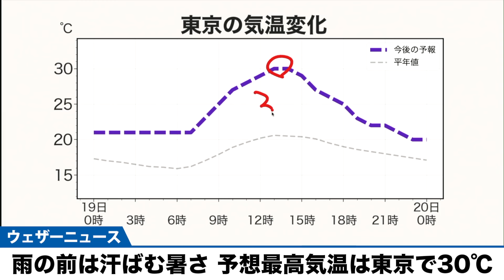【暑さ注意】雨の前は汗ばむ暑さ 予想最高気温は東京で30℃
明日19日(土)は寒冷前線が通過して広い範囲で本降りの雨となります。西日本や東日本では雨が降り出すまでムシムシと暑くなりますが、夜は日本海側を中心に冷え込むところが多くなります。

予想最高気温は東京で30℃、大阪や名古屋で28℃です。雨の前後で体感が大きく変わるので、服装で上手に調節してください。